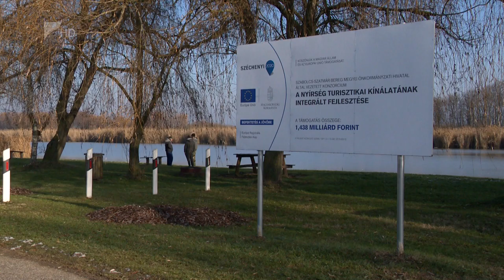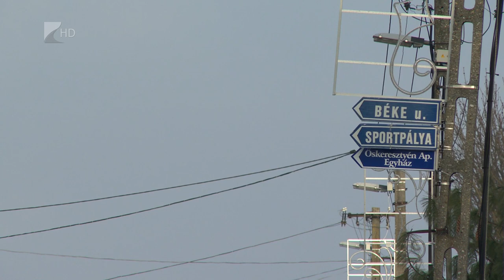Beruházások Apagyon - Kölcsey Tv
Mintegy 900 millió forintnyi fejlesztés történt ebben az évben Apagyon.
A mezőgazdasági szakemberek számára hűtőházat építettek, egy helyi piac kialakítását is elkezdték, kondiparkot adtak át és az általános iskola is korszerűsödött. A község egy több mint 300 millió forintos TOP forrásból ipari területet fejleszt a jövőben, amely a munkahelyteremtést is elősegíti majd.